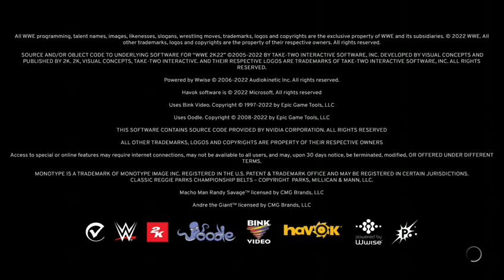Roman Reigns promo (BZW EVOLUTION 8/7/22)